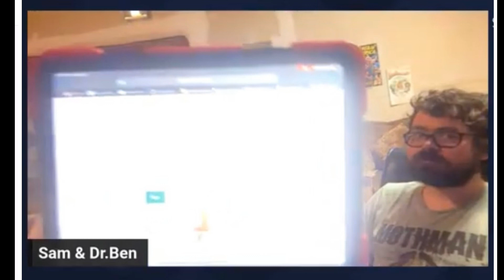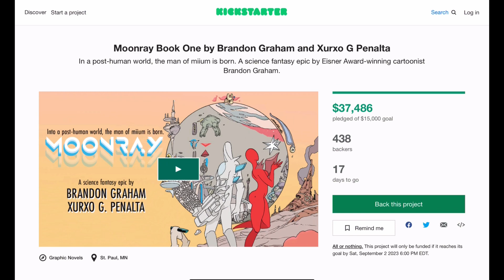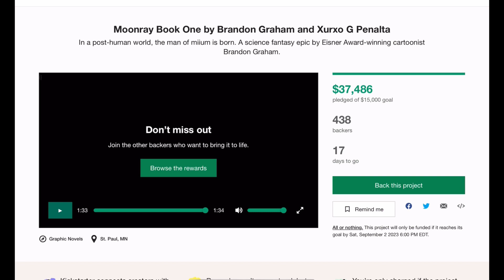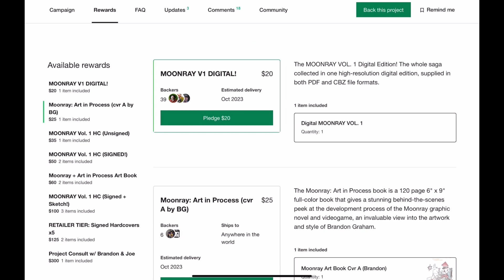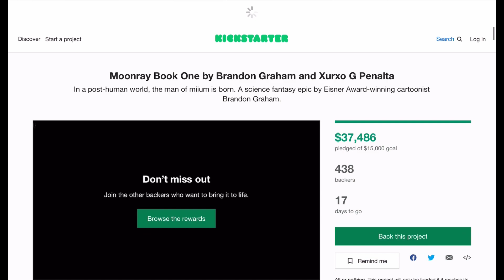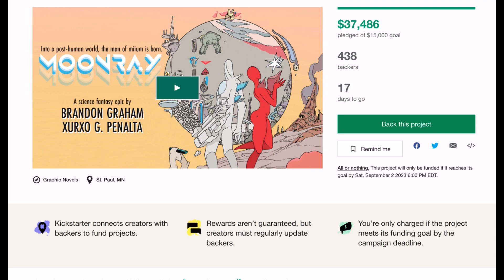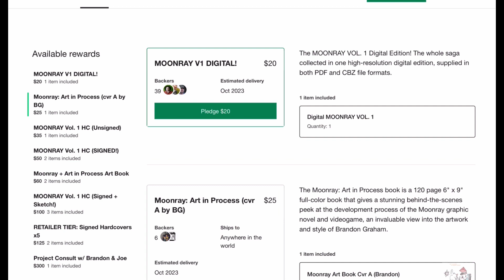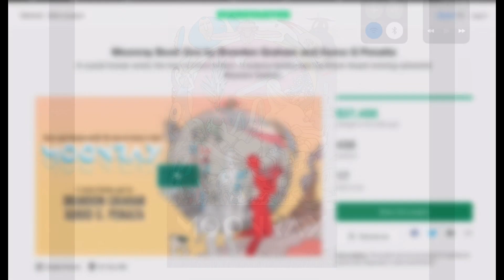actual preview of MOONRAY comic kickstarter from Brandon Graham, Xurxo Penalta & Living The Line!